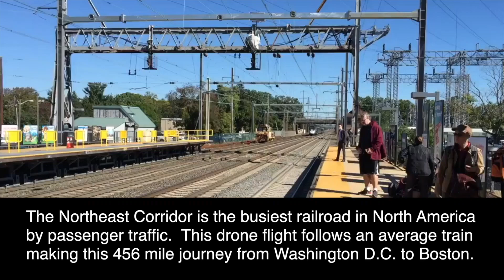Northeast Corridor Drone Flight: Washington D.C. to Boston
The Northeast Corridor is the busiest railroad in North America by passenger traffic. This drone flight follows an average train making this 456 mile journey from Washington D.C. to Boston.

Washington D.C. 0:38
Baltimore 0:50
Wilmington 1:12
Philadelphia 1:23
Newark 1:50
New York City 1:56
Stamford 2:48
New Haven 2:54
Providence 3:14
Boston 3:39

Audio effects by Freesound
Piano accompaniment is "Metamorphosis," composed by Philip Glass and performed by YouTube user: "Coversart"